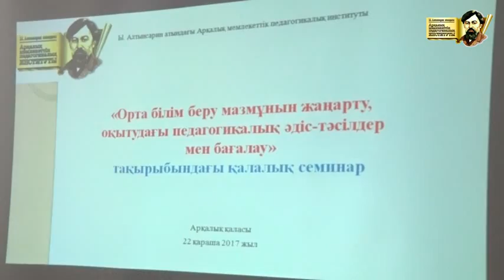В АркГПИ прошел городской семинар по робототехнике